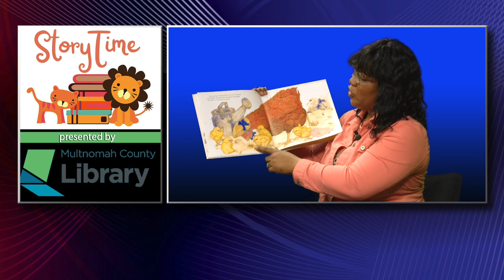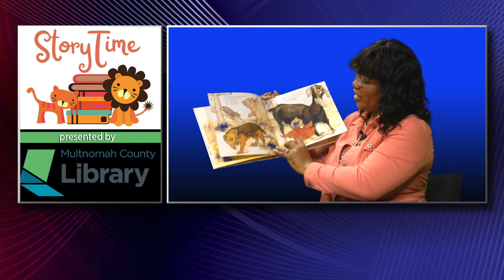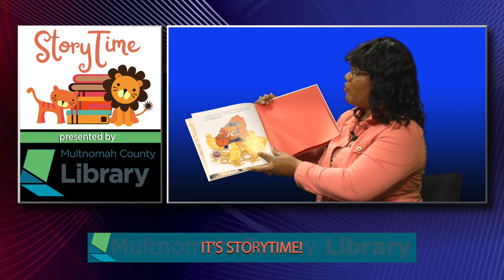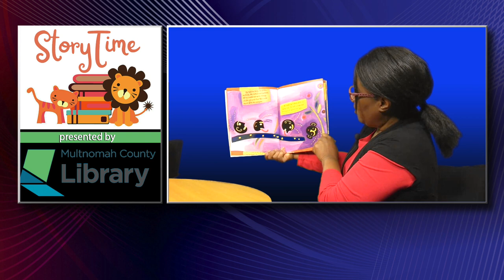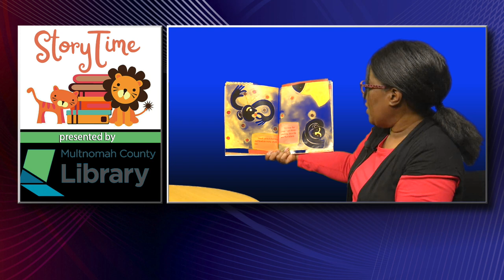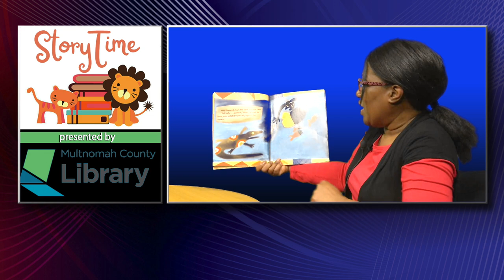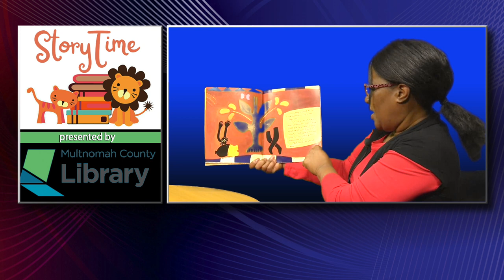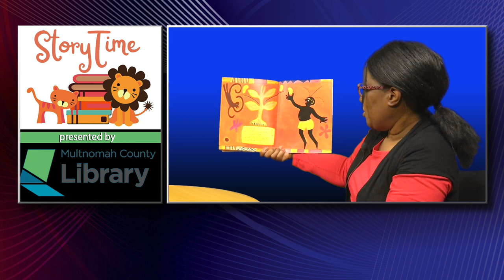It’s Storytime!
Join Carla from Multnomah County Library and Sabrina from WIC for a special Black Storytime all about food and fun!